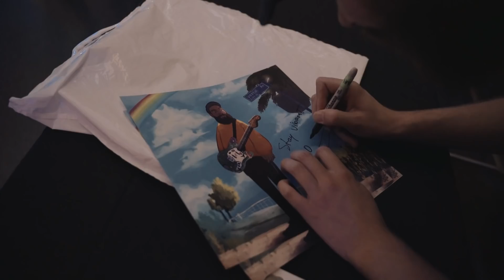San Holo - album1 tour documentary pt. 11 [EU 2019 fall tour]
last album1 tour doc ever :') thank you all for the beautiful memories, i'm excited to release all the new music i've been working on!